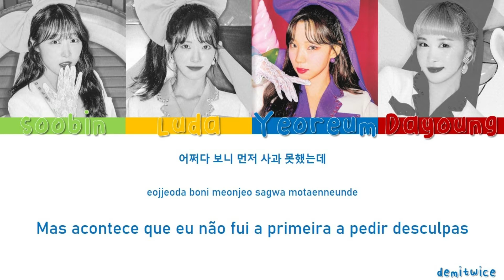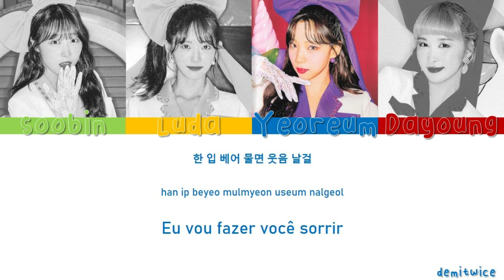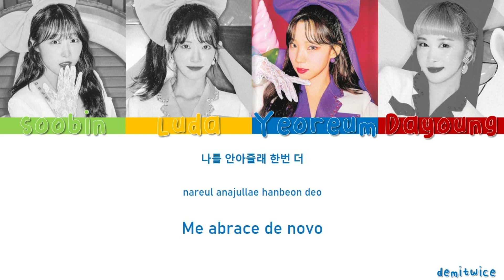Hmph! - WJSN Chocome | Tradução em PT-BR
| sempre usem a voz de vocês.
tags - hmph​​ ; chocome​​ ; tradução ;
um obrigada especial à meu amigo kelvin, meu empresário não pago!